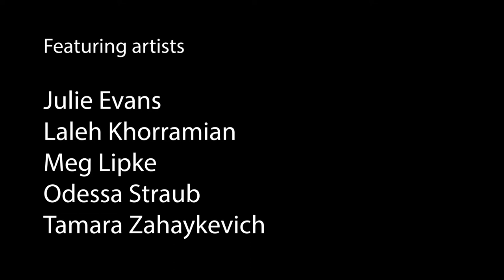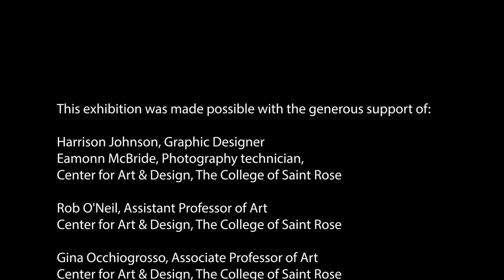Earthly - exhibition tour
Video tour of the exhibition "Earthly"

Curated by Susan Meyer & Erin Sickler
Featuring artists: Julie Evans, Laleh Khorramian, Meg Lipke, Odessa Straub & Tamara Zahaykevich

The Esther Massry Gallery at the College of Saint Rose, Albany, NY

(Video by Robert R. Shane)